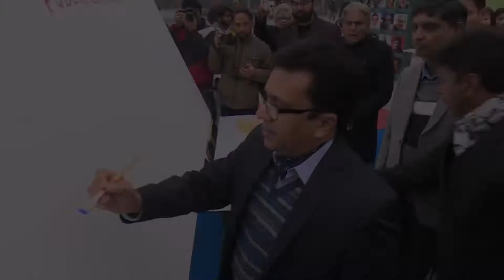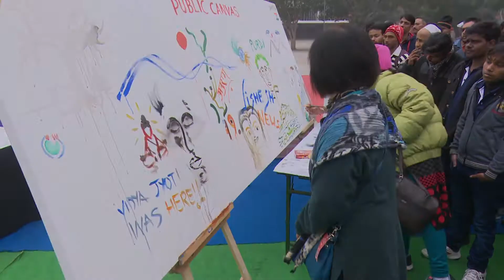The 17's Collision Art Workshop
The 17's Collision Art Workshop The Opening Ceremony on 17 january